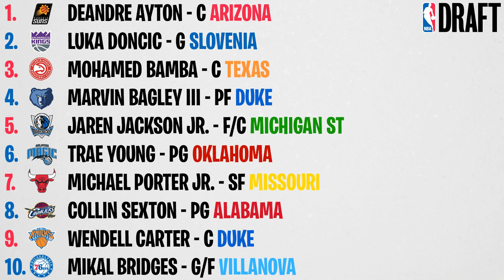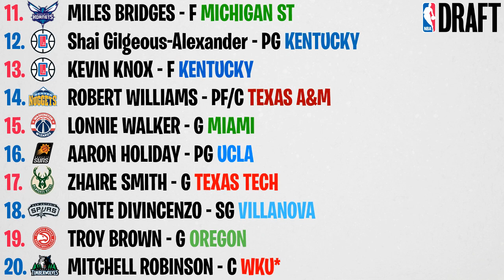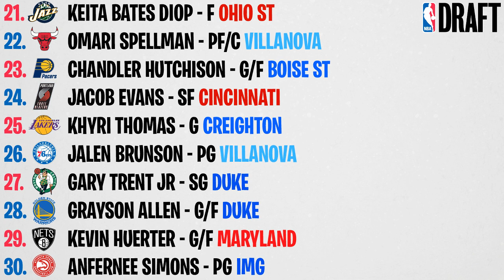2018 NBA Mock Draft - Deandre Ayton Luka Doncic Michael Porter Jr Trae Young Mo Bamba Marvin Bagley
BEST TE VOTING ►

SUPPORT FROGS ANGELS & EARN REWARDS!

frogs angels sports channel with daily videos & epic content featuring NFL coverage NFL mock drafts NFL predictions super bowl picks 2018 nfl draft coverage 2018 nfl mock draft nfl free agency nfl teams patriots eagles vikings bears packers lions titans steelers raiders cowboys bills browns seahawks falcons niners 49ers rams saints giants panthers broncos chargers jets ravens bengals dolphins chiefs colts jaguars texans redskins buccaneers cardinals nfl players tom brady carson wentz aaron rodgers kirk cousins todd gurley nfl prospects saquon barkley sam darnold baker mayfield josh allen josh rosen lamar jackson